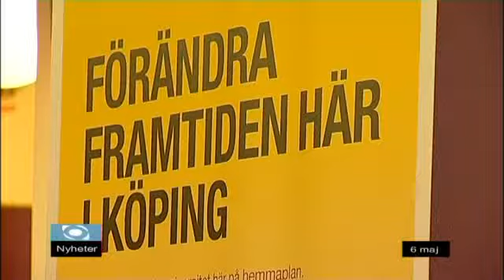Nyheter Mån 6/5-2013 Västmanlands Television